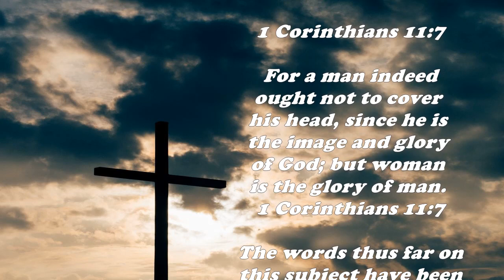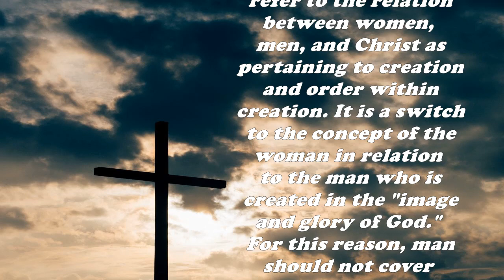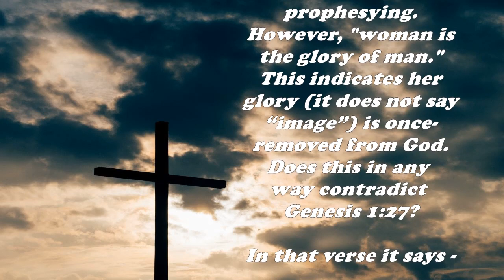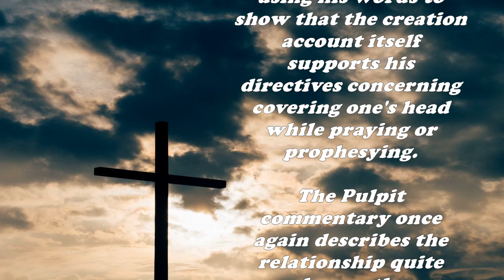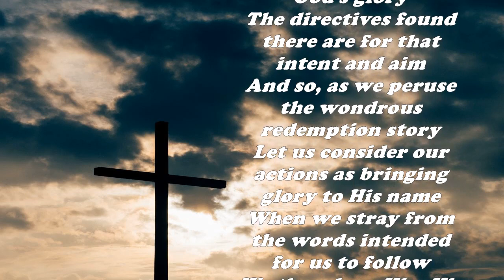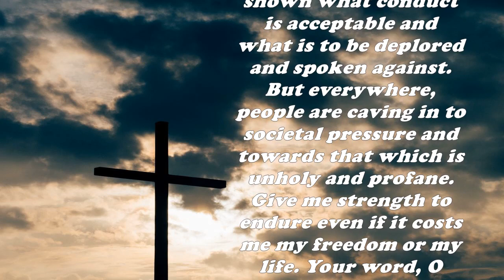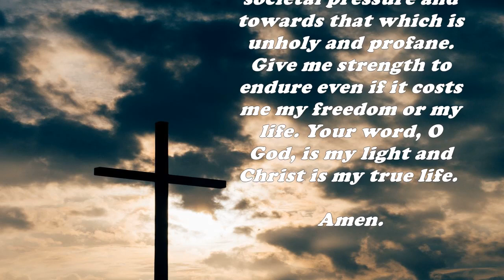Daily Bible Verse Commentary - 1 Corinthians 11:7